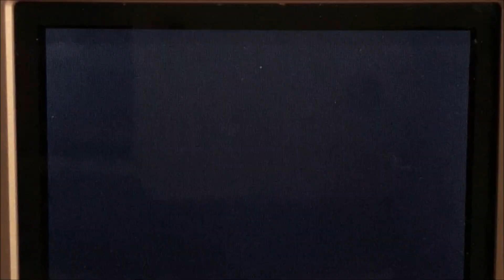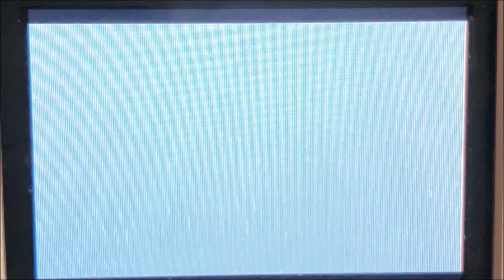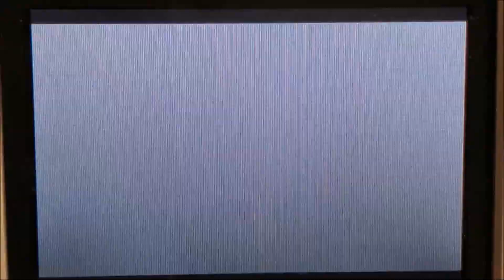Let's Play Pocket Monsters Green Version (German, Japanese, half Blind) Part 34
Tatsächlich ein zweiter Part in der Safari-Zone. Leider auch hier wieder mit dieser unerträglich monotonen Musik.